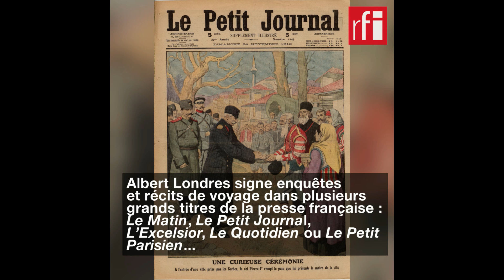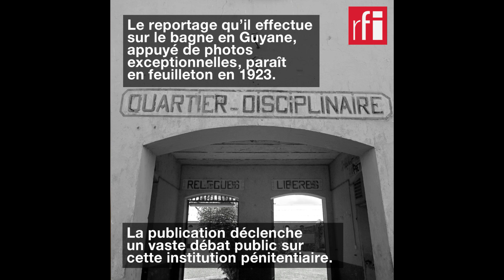16 mai 1932 : la mort d'Albert Londres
Né à Vichy, dans le centre de la France, débarqué à Paris alors qu’il n’a pas vingt ans, Albert Londres rencontre le journalisme par hasard. Il donne ses lettres de noblesse au reportage international, raconte, s’émeut, dénonce… Le 16 mai 1932, il meurt dans l’incendie du paquebot qui le ramène de Chine. Aujourd’hui, un prix qui distingue chaque année le travail de journalistes talentueux porte son nom.